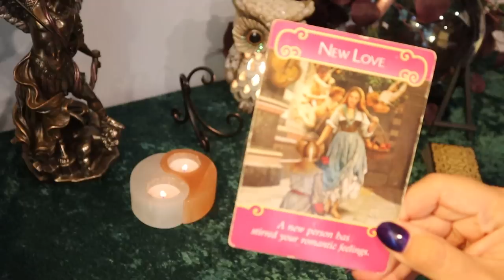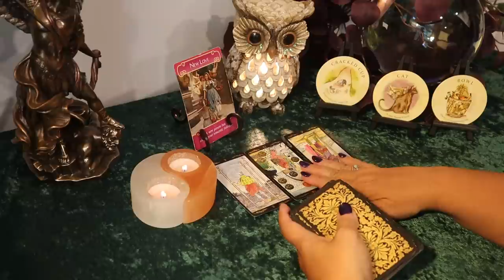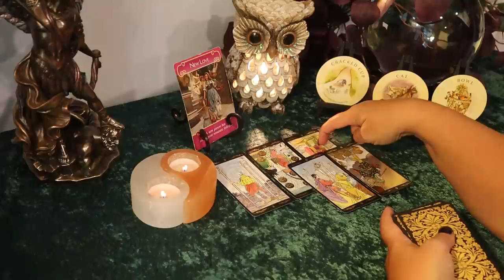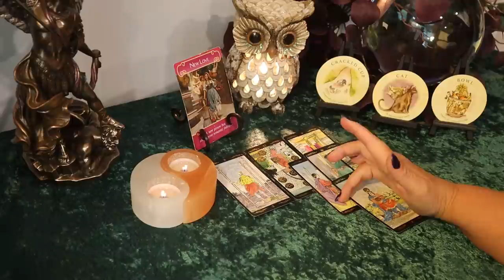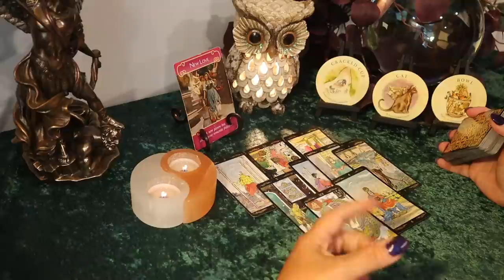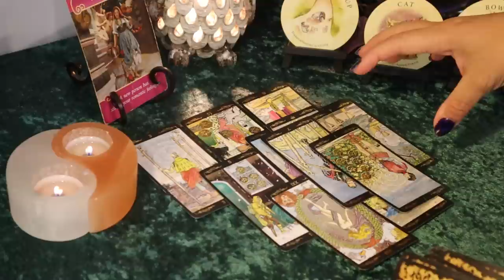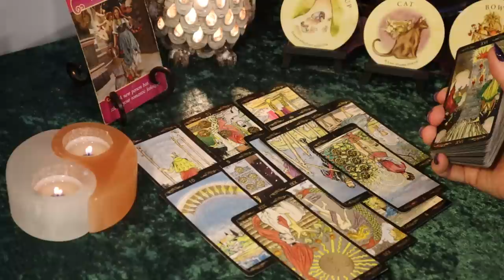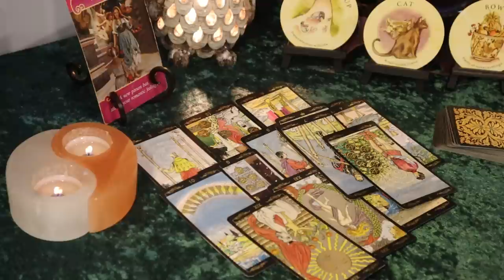Aquarius September 2020...Major Shake Up...Aquarius Tarot Reading September